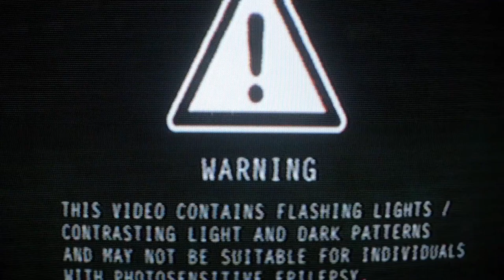Day Twenty of jamuary2021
Starting to go into a similar path of sound. Electric piano. Strings, horns. This ones my favourite so far.

What's your favourite colour?